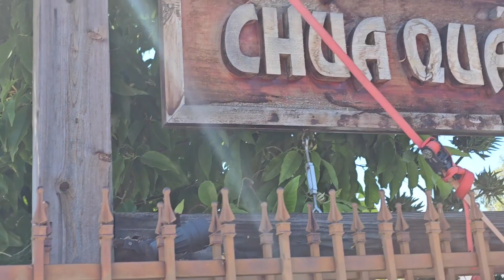Chùa QUÁN THẾ ÂM cung thỉnh Trưởng lão Hòa Thượng Thích Đạo Quang đến chủ trì Đại lễ Vu Lan 2023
Ngài trưởng lão hòa thượng Thích Đạo Quang là viện chủ chùa Quan Âm ở  Orange county, South California.